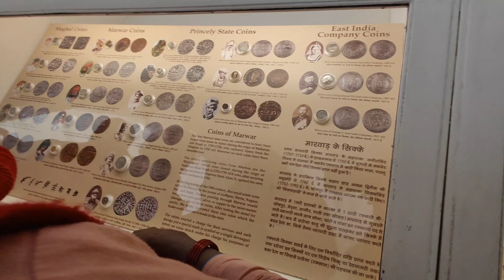Mehrangarh Fort | Jodhpur Diaries (PART 1) | SAVI SISTERS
Hey Fam,
We are exploring Jhodpur- Rajasthan (PART 1)
See you in my next video, love you guys!
ALSO FOLLOW -